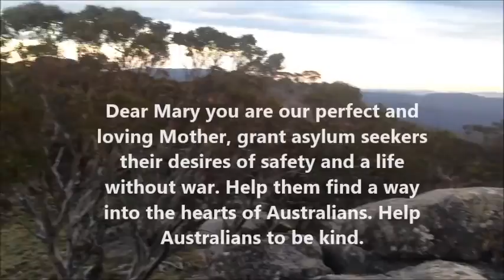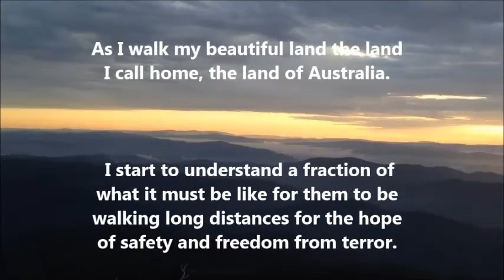Isabel Brown Refugee Walk - Trailer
Follow Izzy whilst she strives to conquer the most challenging 655 kilometre mountain walk in Australia as she demonstrates her SOLIDARITY with Asylum Seekers who are languishing in Australian Detention Centres. She is also walking to show her understanding and sympathy of how hard it must be for the tens of thousands of refugees presently walking across Europe hoping for a new life.